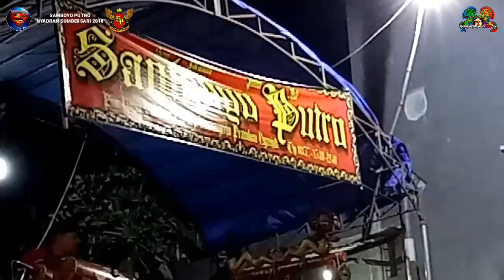SAMBOYO PUTRO CELENG GEMBEL (B.B.G) LIVE NYADRAN SUMBERSARI NGRONGGOT 2018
Dok. SUNTRUK CHANNEL NYADRAN SUMBERSARI 2018 DENGAN HIBURAN JARANAN SAMBOYO PUTRO CELENG GEMBEL FULL. DI DIKUNG OLEH VD AUDIO PRODUCTION

JARANAN BUDAYA JAWA INDONESIA